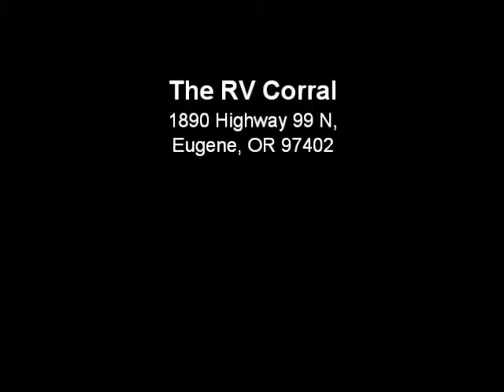The RV Corral 2006 Komfort 271FS STOCK#CT575 VIN#033090